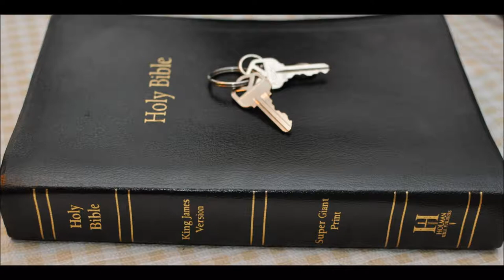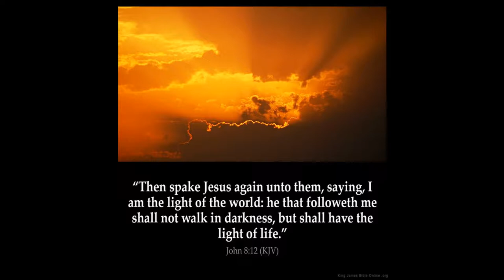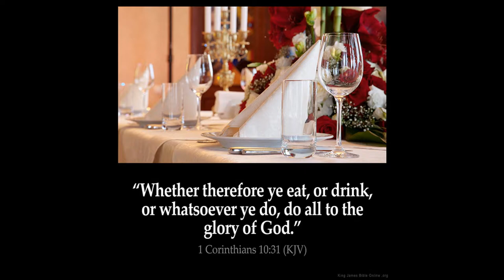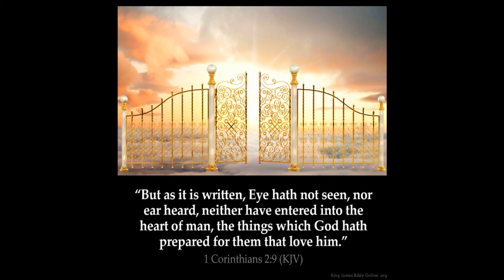Mission of the Church is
Someone sent this to me so I can not take credit. Sadly few seem to really understand the mission of the Church.
Persecution shall bring revival to the remnant church and separate the wheat from the tares or weeds.

Jesus promised us we would be hated:
Matthew 10:22  And ye shall be hated of all men for my name's sake: but he that endureth to the end shall be saved.

We are warned of Tribulation or Trouble in this world

Acts 14:22  Confirming the souls of the disciples, and exhorting them to continue in the faith, and that we must through much tribulation enter into the kingdom of God.

Paul warned us of persecution in 2 Timothy 3:12  Yea, and all that will live godly in Christ Jesus shall suffer persecution.

someone sent this to me:

"Everyone is always searching for the"One" sign/event that will trigger  Christ's return, yet completely ignore the One thing that is the determining factor of when Christ returns.
It's not about what king or kingdom is doing that is the final event, It's what the Church is like, what the Church is doing.

Jesus is returning for a Bride that has Made Herself READY.
A Church Triumphant.
His return is not a rescue mission,
It is a completion of the task He appointed the Church to fulfill and until She does, He will NOT return.
  He is coming for a Bride that has made herself ready to be received by her husband, Her gown washed white in His blood, without spot or wrinkle.

The Bride is still not ready, the Great exploits of the Church has not yet occurred because She is still too immature, too busy acting childish. When She matures, then we will see the signs and wonders take place that will bring about the greatest revival in human history.  The Latter rain is to be greater then the Former Rain." but it will be a remnant